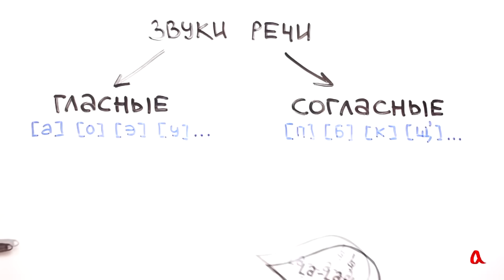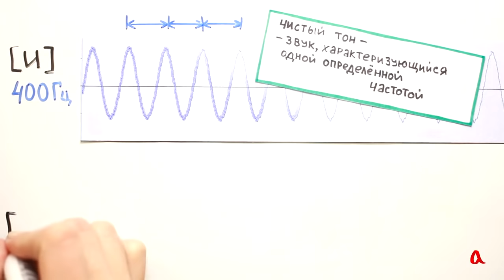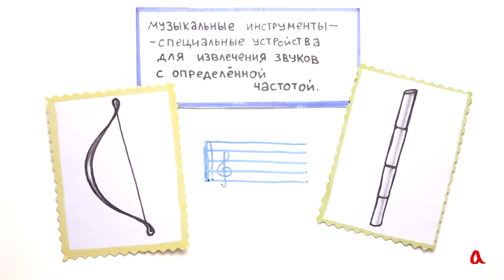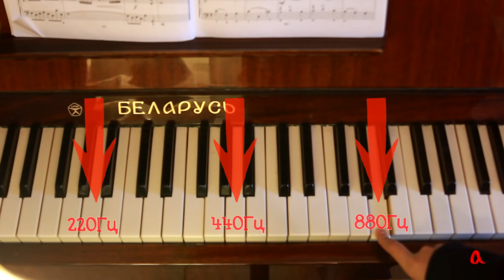Музыкальные звуки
Музыкальные инструменты — это специальные устройства для извлечения звуков с определённой частотой. Струнные инструменты происходят от натянутой тетивы, духовые — от тростниковой трубки.